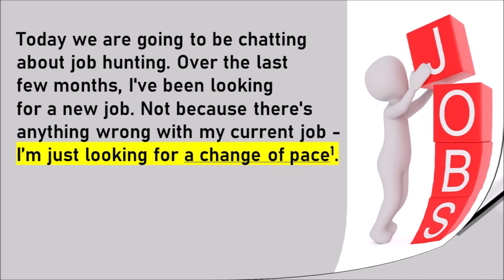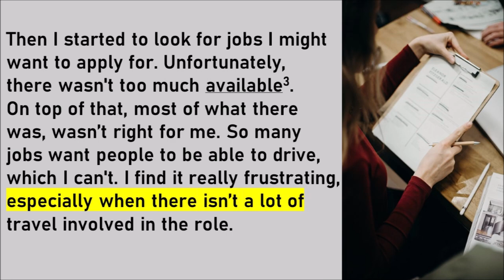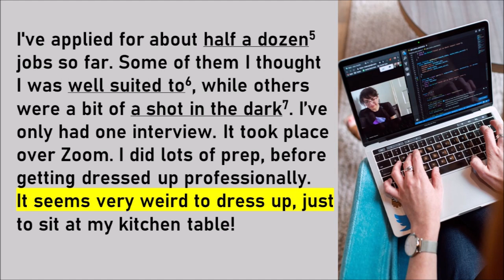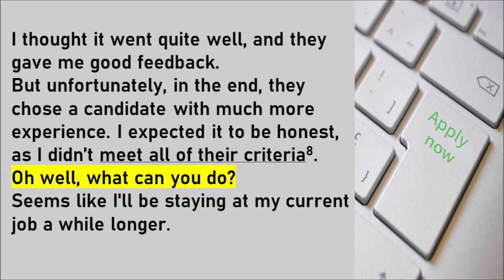Reading practice. Improve your pronunciation in English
Reading practice. Improve your pronunciation in English. The vocabulary list below will help you to learn new English words and phrases and speak English fluently and confidently.

Listen to a short speech about job hunting and read along with the text on the screen.
To improve speaking skills and learn British pronunciation, pause the video and read the sentences aloud.

Vocabulary:
1. a change of pace – a variation (change) in routine or activity.
2. a template version – a pre-prepared pattern that can be changed slightly when needed
3. available – vacant / free to apply for
4. a field – an area of study, activity or interest
5. half a dozen – six (a dozen is twelve)
6. well suited to – right or appropriate for a particular person, purpose, or situation
7. a shot in the dark – an attempt to guess something when you have no information or knowledge about the subject
8. to meet all criteria – to tick all the boxes
9. to keeps somebody’s eyes open – to watch carefully for someone or something, often while you are doing something else
10.  to come along – to arrive, or to become available

Full script:

Job Hunting
Today we are going to be chatting about job hunting. Over the last few months, I've been looking for a new job. Not because there's anything wrong with my current job - I'm just looking for a change of pace. I've been doing my current job for about a year now, and while my colleagues are great, I really want a chance to grow and develop new skills.

The first thing I did was update my CV. While I personalise my CV for every role I apply for, I tend to keep a couple of template versions to make applying for roles quicker. Then I started to look for jobs I might want to apply for. Unfortunately, there wasn't too much available. On top of that, most of what there was wasn't right for me. So many jobs want people to be able to drive, which I can't. I find it really frustrating, especially when there isn’t a lot of travel involved in the role. The other jobs I found were mainly the sort of thing that would be great for me in a few years. They looked like rewarding and exciting roles. But for now, I just don't have the experience they want. It can be tricky when you are just starting out, especially in a field so full of experienced candidates.

I've applied for about half a dozen jobs so far. Some of them I thought I was well suited to, while others were a bit of a shot in the dark. I’ve only had one interview. It took place over Zoom. I did lots of prep, before getting dressed up professionally. It seems very weird to dress up, just to sit at my kitchen table! I thought it went quite well, and they gave me good feedback. But unfortunately, in the end, they chose a candidate with much more experience. I expected it to be honest, as I didn’t meet all of their criteria. Oh well, what can you do?

Seems like I'll be staying at my current job a while longer. I’ll definitely keep my eyes open for new opportunities though. You never know when something good will come along.
Have you changed job recently? How do you find interviews? Are you good at them or do they terrify you?

We'd love to hear your thoughts. Please comment, like and let me know what you'd like to see next.